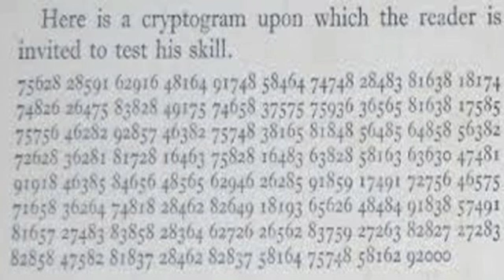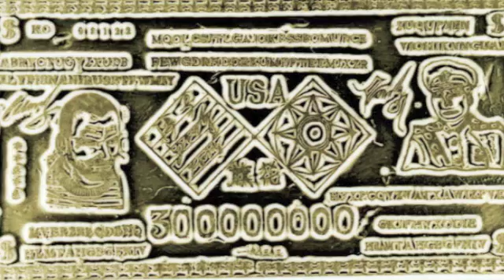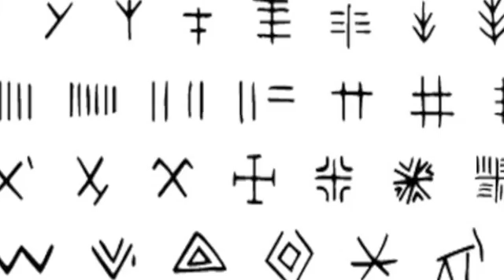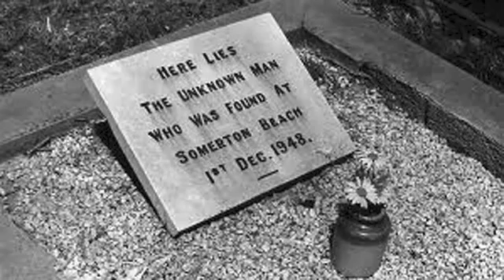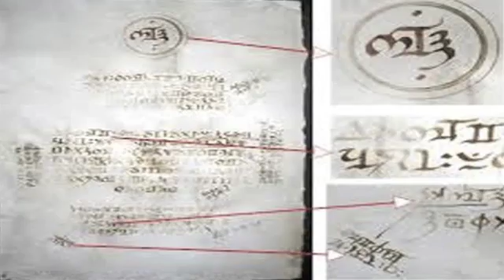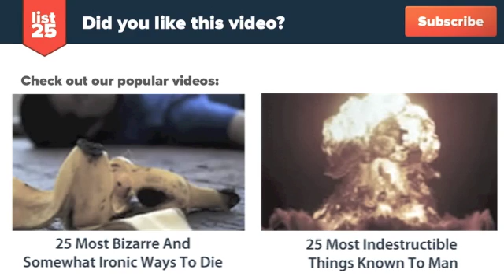25 Famously Unsolved Ciphers And Codes That You Won't Be Able To Break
From ancient languages to modern cryptographic challenges released by government agencies like the CIA these are 25 famously unsolved ciphers and codes that you won't be able to break.

Check out the text version too!

Here's a preview:

Beale Ciphers
Voynich Manuscript
Zodiac Killer Ciphers
Kryptos
Dorabella Cipher
D'Agapeyeff Cipher
Linear A
The Phaistos Disk
Chinese "Gold Bar" ciphers
Indus Script
Richard Feynman's Challenge Ciphers
Enigma Encryption system
Pigeon Cipher
Rongo Rongo Script of Easter Island
Vinča / Old European
Proto-Elamite
Rohonc Codex
Taman Shud
McCormick Cipher
Chaocipher
Shugborough Inscription
Navajo Code Talkers
Blitz Ciphers
Bellaso Ciphers
Bacon Cipher